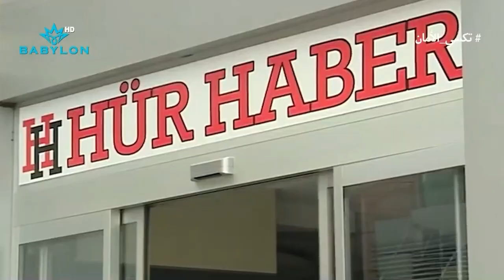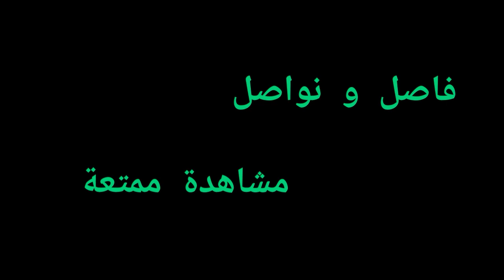مها تريد تفضح دلال وشغلها بالصحافة كدام محمود | تكسي الامان | فاصل و نواصل